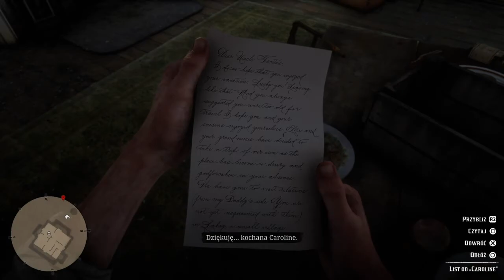Red Dead Redemption 2 PS4 - Return to America (May I - Stand Unshaken)